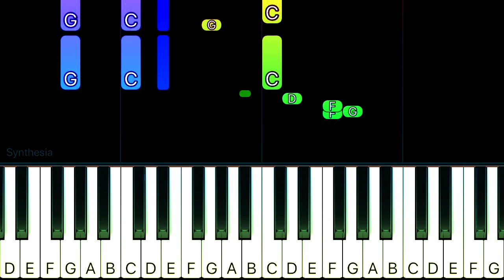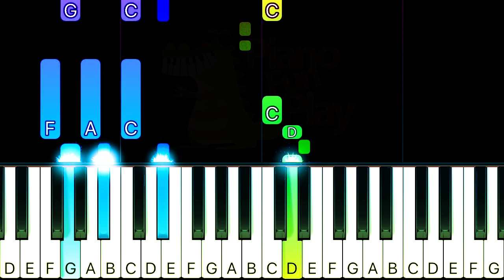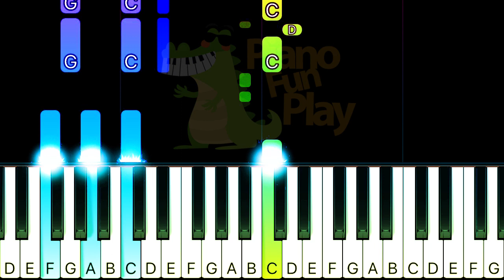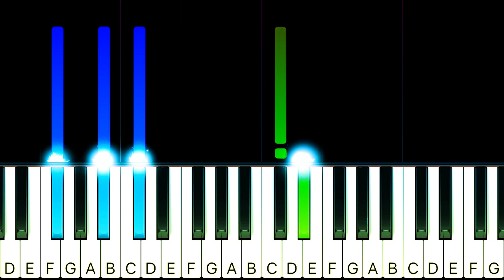Rod Stewart - I Don’t Want To Talk About It - SLOW EASY Piano CHORDS TUTORIAL by Piano Fun Play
Learn how to play I Don’t Want To Talk About It by Rod Stewart on piano with this Piano TUTORIAL! Please enjoy!